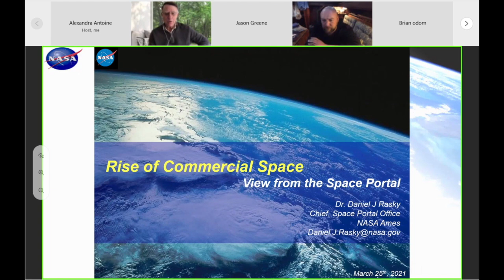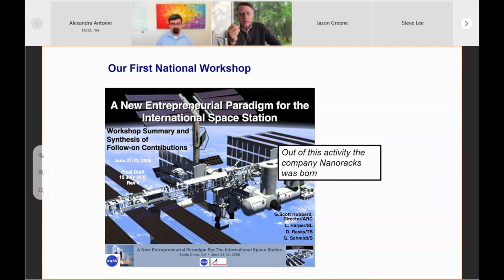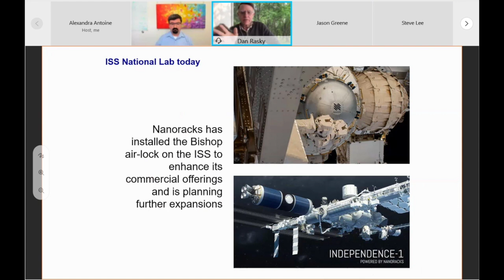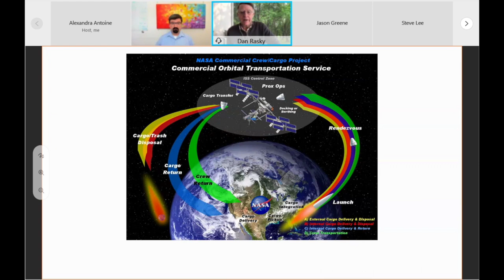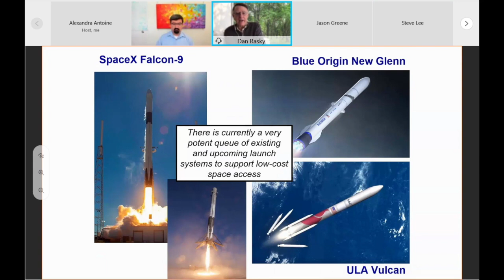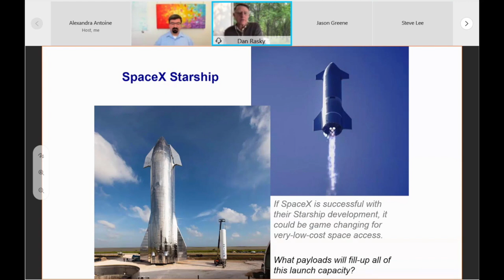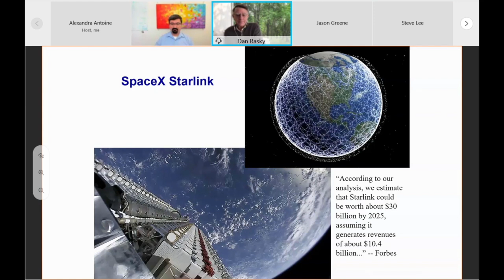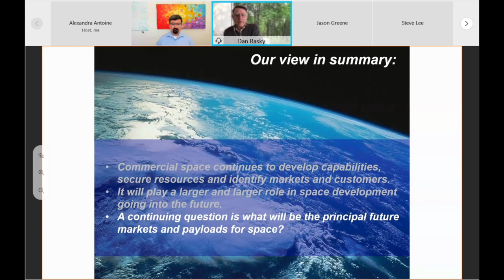Dan Rasky, NASA Space Portal Office